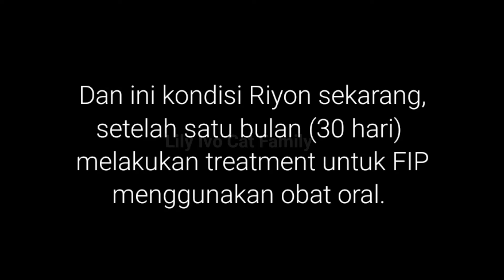Kondisi Riyon setelah 30 hari treatment oral FIP@lilyivocatfamily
Hi Cat Lovers..
Nama saya Lily,
Semua kucing yang ada di @Lily Ivo Cat Family adalah kucing liar yang di rescue dari
jalanan. Ketika di rescue, mereka mempunyai masalah yang berbeda-beda. Misi saya
adalah hanya ingin menolong mereka, memberikan hidup yang lebih baik untuk mereka
semampu saya.Dengan memberikan tempat tinggal, makanan dan perawatan ketika
mereka sakit menyeteril mereka ketika mereka sudah cukup umur. Berharap mereka dapat merasakan hidup bahagia dan merasa di cintai.
Mereka adalah anak-anak saya. Saya mencintai mereka lebih dari apapun.
Terima kasih untuk supportnya, Hanya Allah yang akan membalasnya.